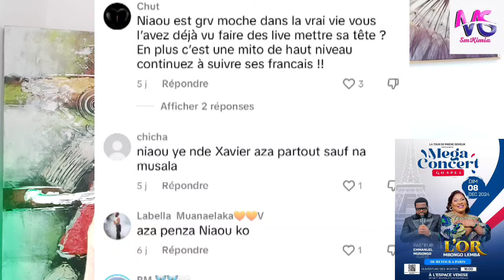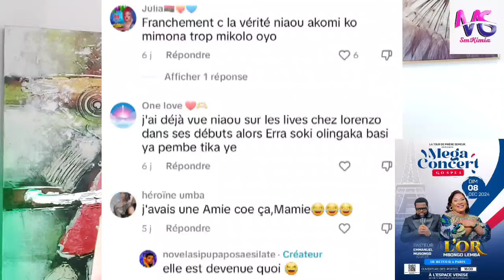🔴 AFFAIRE ALEXANDRA ÇA VA TROP LOIN💔 LES CONFLITS AVEC LES INFLUENCEURS 😱INCROYABLE REGARDEZ 👉 📹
💃SALUTOOOO MES BAYANGA

MERCI beaucoups pour le soutien que le seigneur vous bénisse
retrouvez moi aussi sur mes autres réseaux :
🔴TIK_TOK 👉 MAMAKIMIA SARAH
🔴SNAP CHAT 👉 SARAHM.STYLE
POUR TOUTES COOLABORATIONS
PUBLICITÉS ET AUTRES :
Avec Dieu nous ferons des exploits